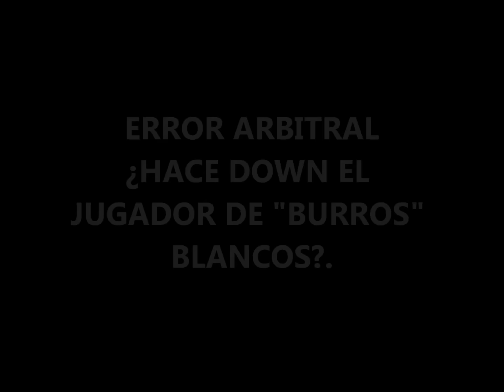JUGADA PARA LA POLÉMICA EN LA LIGA MAYOR 2015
Te damos a conocer esta "JUGADA PARA LA POLÉMICA" en nuestra nueva sección de TOTALSPORTSVIDEO. Danos tu opinión si el jugador de "Burros" Blancos hace o no down, esperamos tus comentarios. TOTALSPORTSVIDEO, TÚ PASIÓN EN VIDEO!